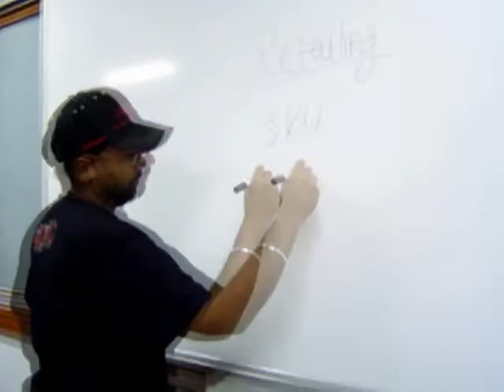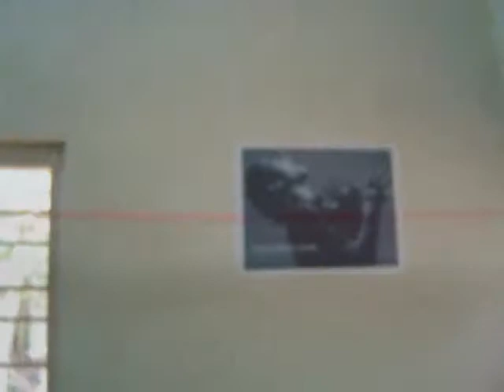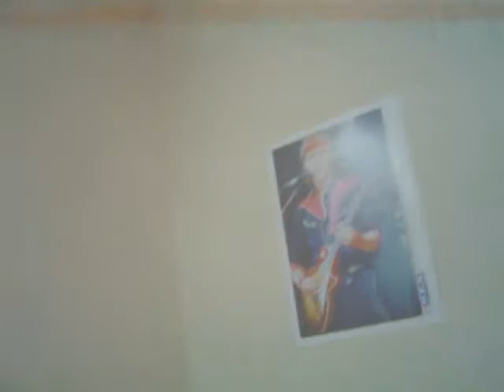Devils' Corner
Original video of Devils'Corner